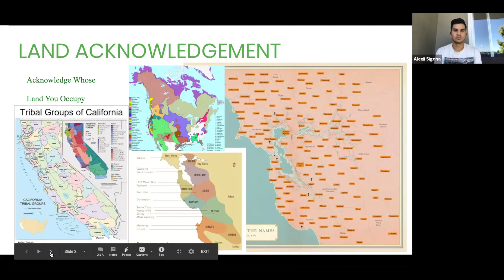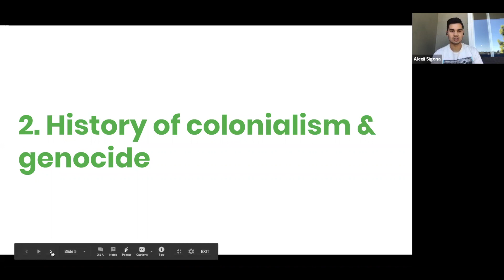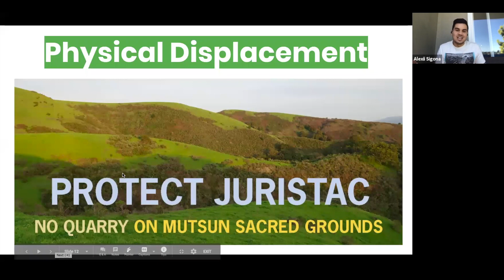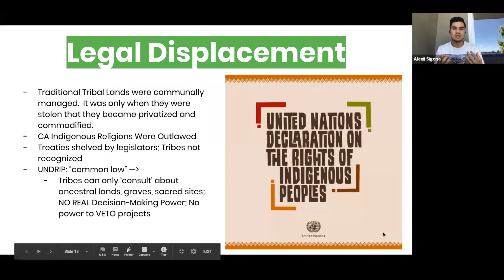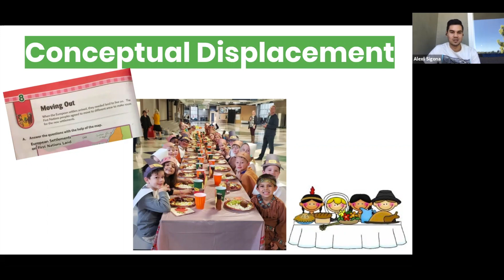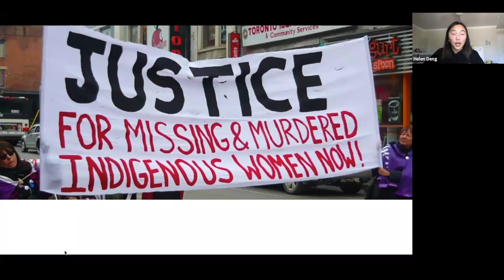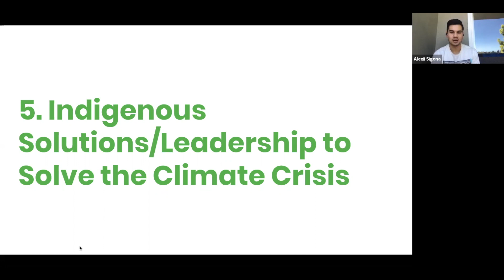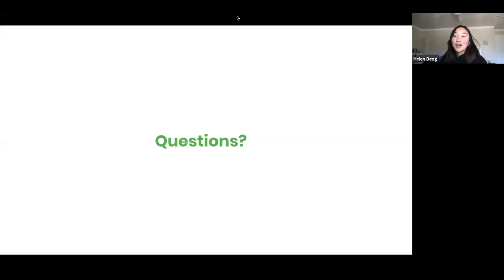The Climate Crisis: Impact On and Solutions From Indigenous Peoples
Speakers: Priyanka Joshi, Helen Deng, Alexii Sigona, Steven Pratt, and Julisa Lopez

Teach-in Description:
The climate crisis affects everyone. But Indigenous people have been disproportionately disenfranchised by this climate crisis. This teach-in will explore colonialism and the extractive industry’s effects on tribal lands and how Indigenous activism can hold the solution. This will include a conversation with Amah Mutsun youth about land and sea stewardship, and the current threats to the sacred Amah Mutsun land of Juristac in Silicon Valley.

This webinar recording is from our live Earth Week teach-in series from 4/22/20-4/24/20.